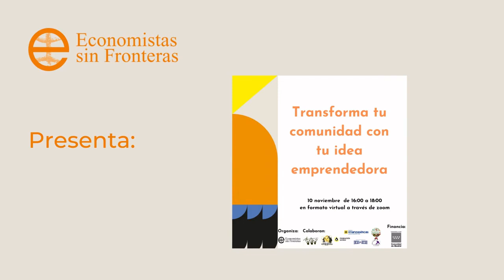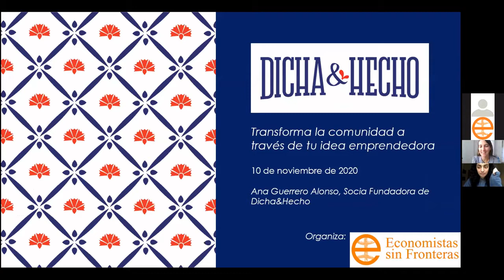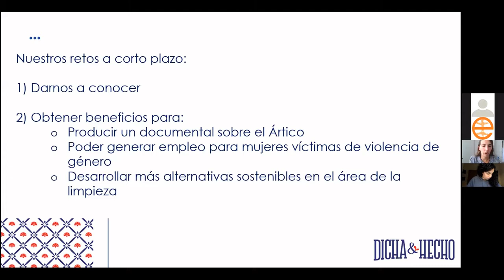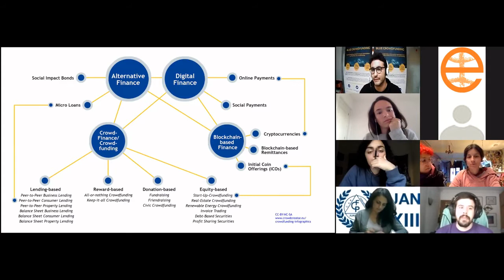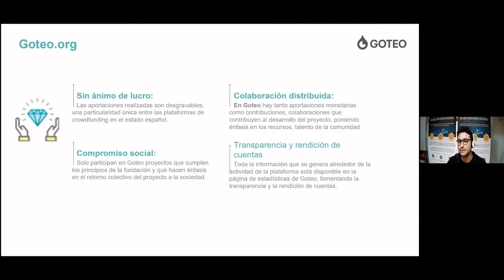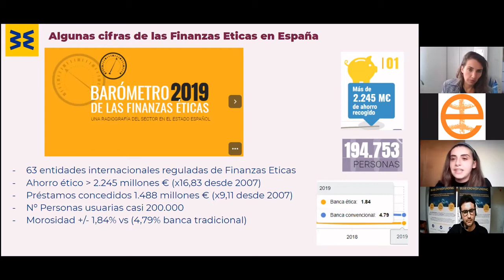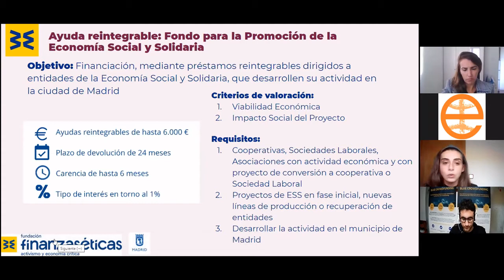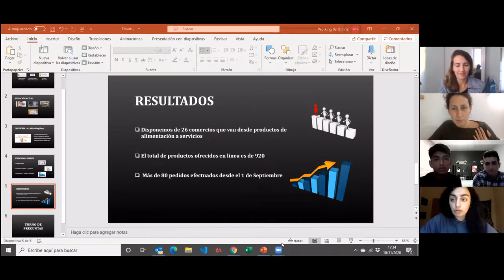Transforma tu comunidad con tu idea emprendedora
El pasado 10 de noviembre tuvo lugar esta jornada virtual, que forma parte del "Laboratorio de acciones innovadoras para la juventud emprendedora de la Comunidad de Madrid".

Este proyecto tiene como objetivo proporcionar herramientas para personas jóvenes de la Comunidad de Madrid que quieran emprender dentro de la Economía Social y Solidaria, creando una red de nuevos proyectos y mostrando aquellos que ya están en marcha.
La actividad tuvo lugar a través de Zoom. Contamos con la participación de distintas iniciativas y empresas que pueden servir, desde su experiencia y sus valores, como inspiración emprendedora en la Economía Social y Solidaria. Así, formaron parte de este encuentro como ponentes las siguientes personas e iniciativas:
- Jorge Contreras y Gema Zafra, de ALCORESS
-  Ana Guerrero, de Dicha y Hecho
- Hannah, David, y Lidia, de Veguiterráneo
- Antonio Sánchez Alcalá, de La Pájara
- Ines de Agueda y Roberto Nello, de Goteo
- Lucía Gómez, de la Fundación Finanzas Éticas
- Alejandro Huacani y Gonzalo Sanz, LaWorkingShop
Tras sus intervenciones, hubo un turno de preguntas y comentarios.